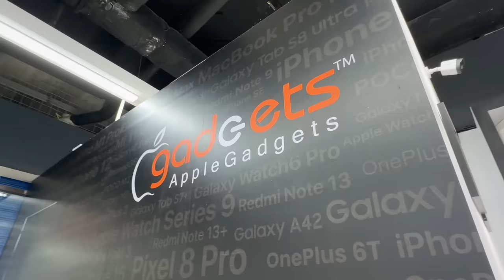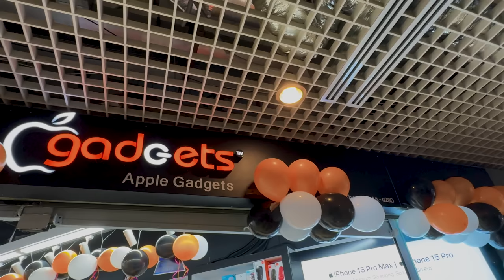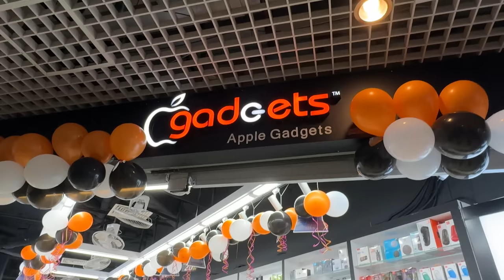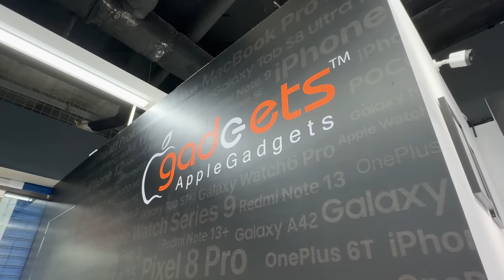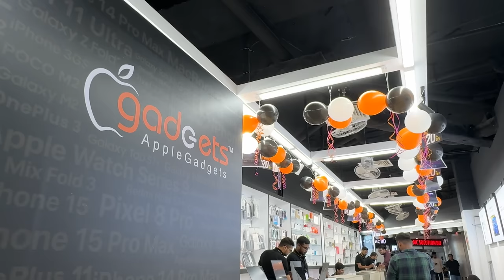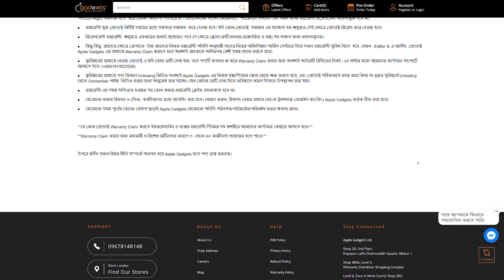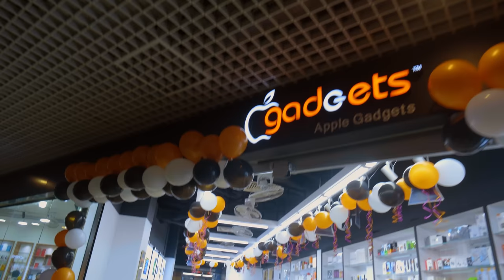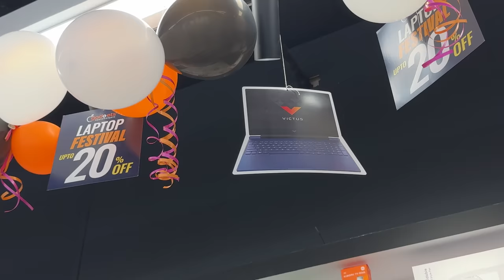Apple Gadgets a Laptop? Jamuna Future Park Vlog